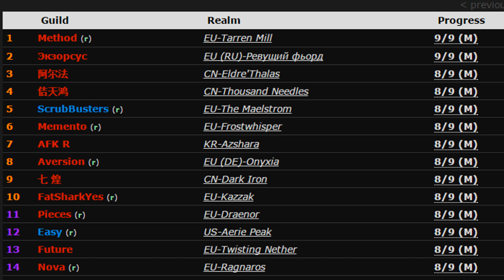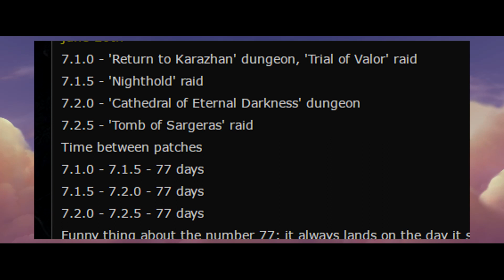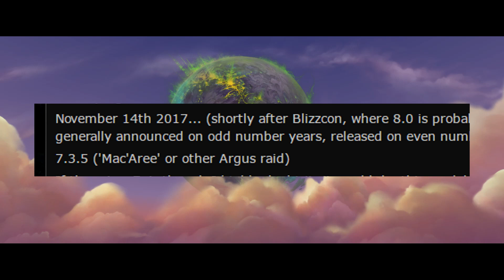ARGUS 7.3 PATCH RELEASE DATE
Hi boys and girls! My name is Sofya Orlena and today we will discuss mystical Blizzard number and Release date of 7.3 patch - The Argus!

As we know Argus will be introduced to World of Warcraft players in 7.3, and everyone in wow community waiting this major patch, because it will bring big part of Warcraft History to players, so what about release date of that patch ? Use on Reddit made investigation and point out the release date!

MUSIC
Azeroth's Last Hope